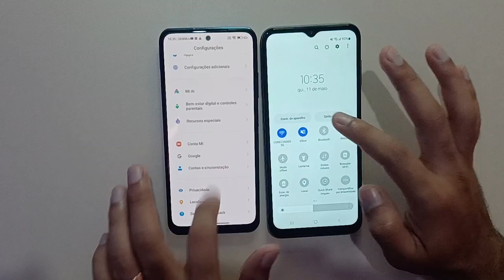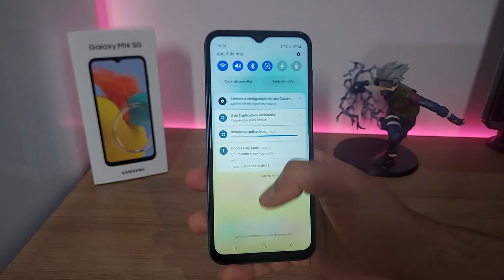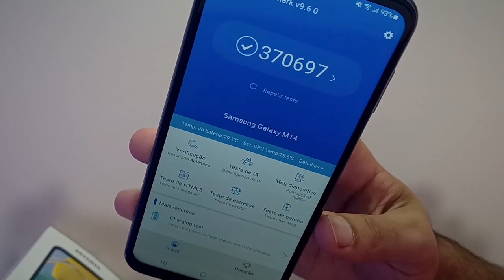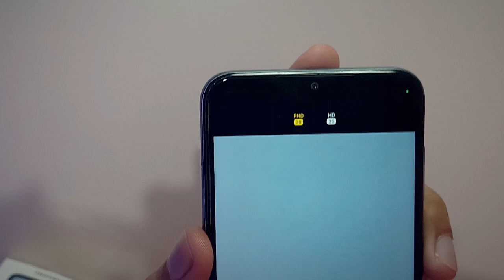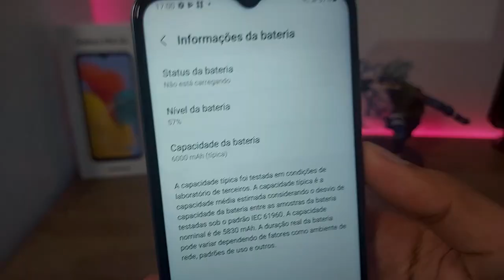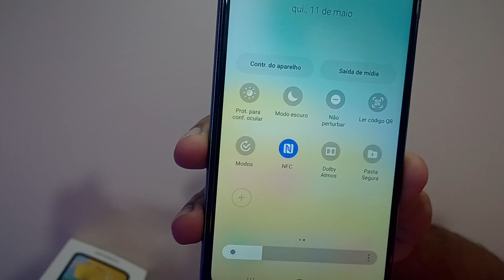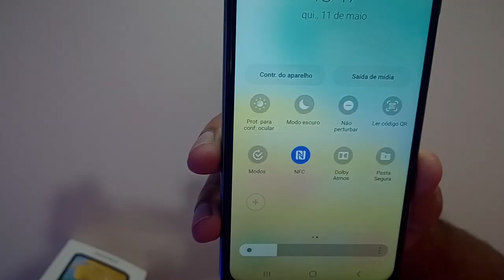Galaxy M14 vs Galaxy A14 - Tem Muita Diferença?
✔️✔ Galaxy M14 EM ATÉ 10X SEM JUROS  ⬇️⬇️

😍 Galaxy M14 5G ➽

💖Galaxy A14 5G ➽

💖Galaxy A14 4G ➽

✅Até 1800

✅Até 2000

✅Até 2500

✅Até 3400

✅Até 4500